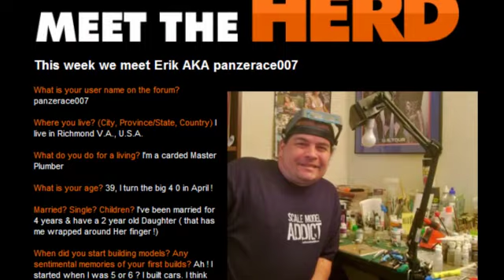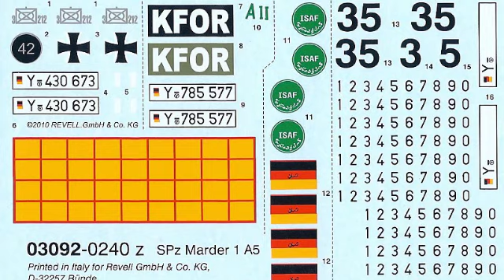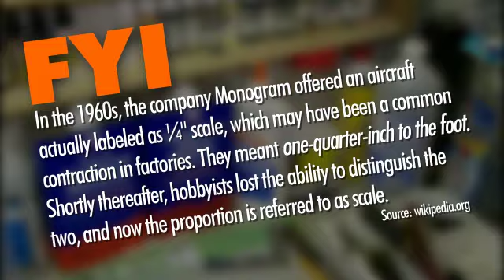What's new at SMA - March 2011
A quick run down of all things new at scalemodeladdict.com and a look at tons of cool gallery entries. Armor, Aircraft, Sci-fi, Cars, Figures, Ships Dioramas and more!